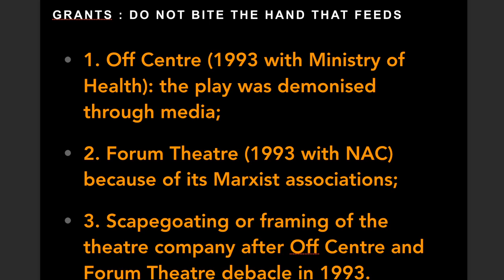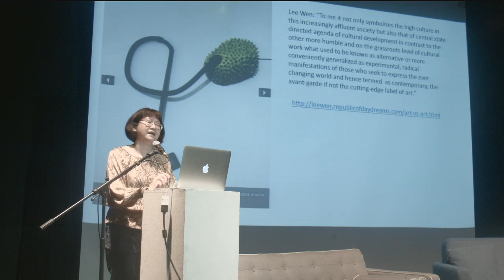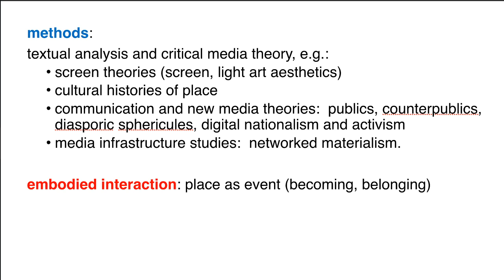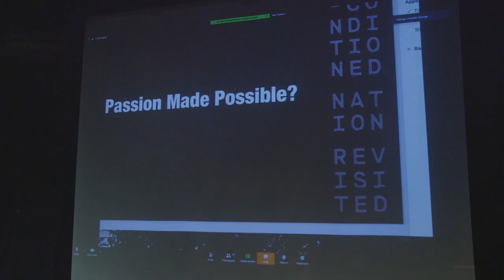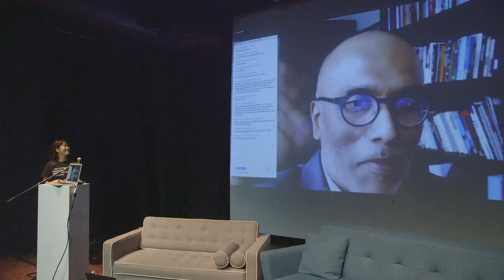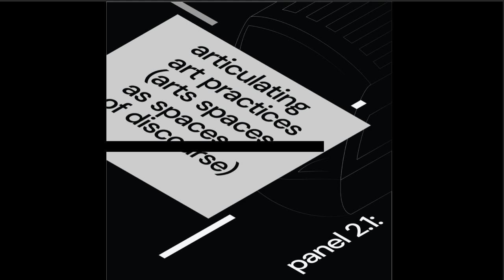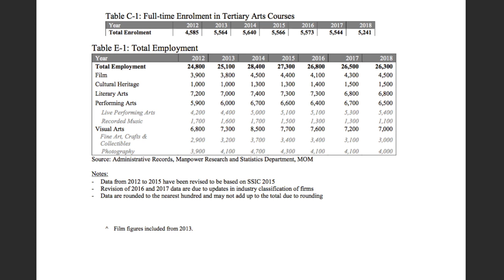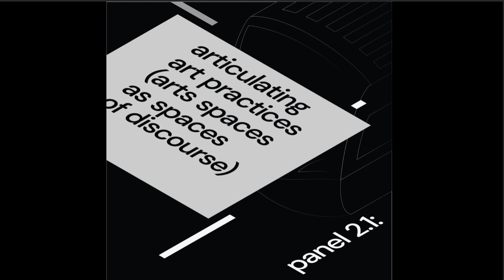Space, Spaces and Spacing 2020 - Day 1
Space, Spaces and Spacing was a seminal conference held in 1995, which featured industry stalwarts discussing issues surrounding space for the arts in Singapore. 25 years later, the restaging of the event in 2020 aimed at reopening the conversations around public space and the public sphere.

Space, Spaces and Spacing 2020 is part of A Public Square, The Substation's 2019/20 programme on how public space is contested.

Special thanks to our video team: Kin Chui and Jason Soo